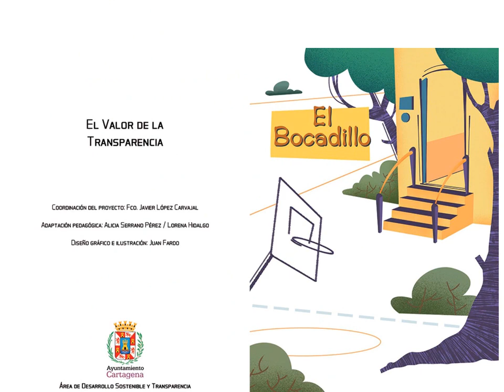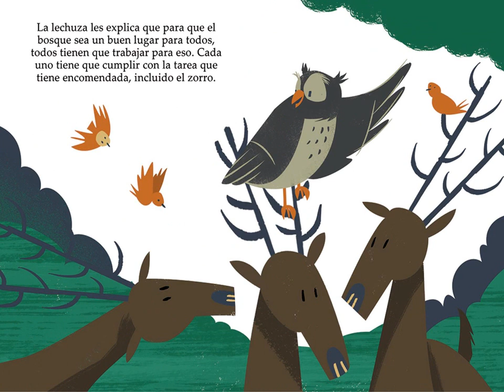Cuentos Infantiles Transparencia Ayuntamiento de Cartagena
El Ayuntamiento de Cartagena edita el presente trabajo dentro de las actividades que desarrolla para el fomento de la Cultura de la transparencia.

Es por eso por lo que se editan estos cuentos infantiles con el fin de transmitir al alumnado los valores que son inherentes a la transparencia.